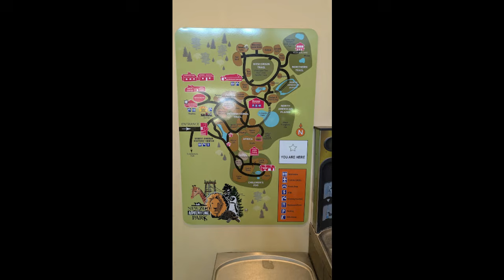New Zoo Green Bay WI